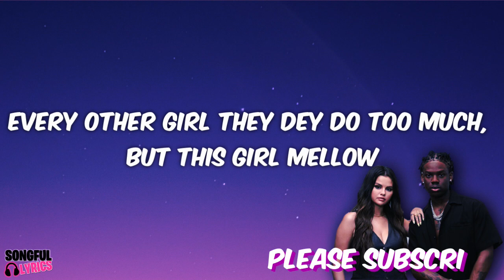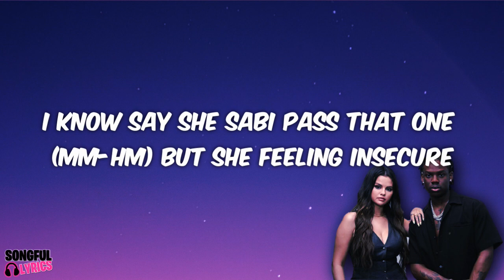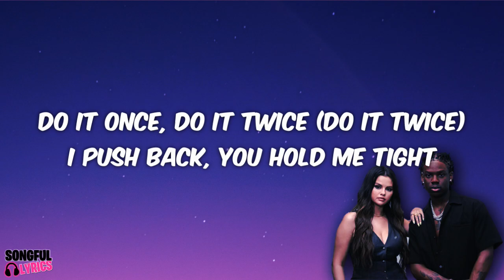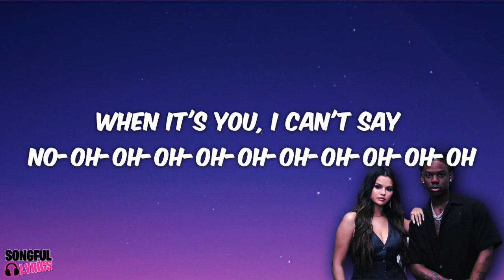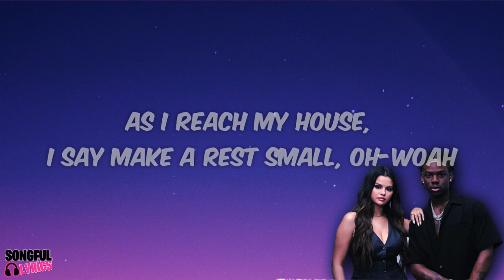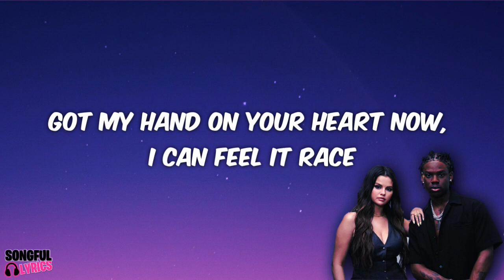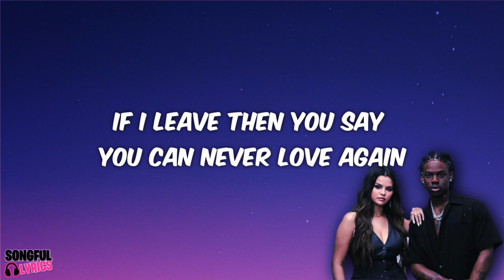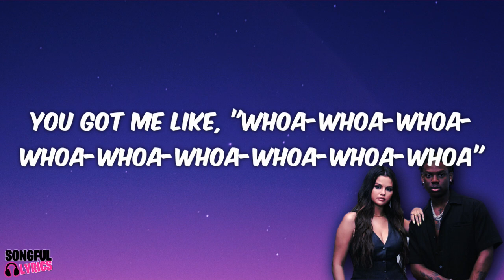CALM DOWN - Rema & Selena Gomez | Song Lyrics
🍉The song and lyrics in this video belong to Rema & Selena Gomez (2022)

🎤 Song Lyrics: CALM DOWN - Rema & Selena Gomez
Another banger
Oh-oh-oh-oh-oh-oh-oh-oh-oh-oh-oh
Oh-oh-oh-oh-oh-oh-oh-oh-oh-oh-oh
Oh-oh-oh-oh-oh-oh-oh-oh-oh-oh-oh
Source: Musixmatch
Songwriters: London Tyler Holmes / Summer Walker / Artist Julius Dubose
Calm Down lyrics © Reservoir Media Music, Sony/atv Ballad, Songs Of Downtown, We Got London On Da Track, Hbtl Publishing, Songs By Amnija, Songs Of Universal Inc., Lvrn Publishing Llc, Sundaemorningllc, Adnam Publishing Sesac, Dez Wright Beats